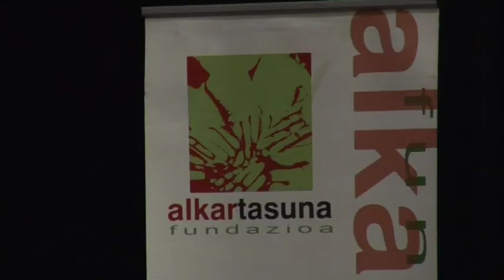"Conveniencia y viabilidad económica de la independencia. Catalunya Estado propio" Rafael Pous 4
Empresarios por la independencia. Encuentro con empresarios en Amurrio el 21/09/2013 Parte 4